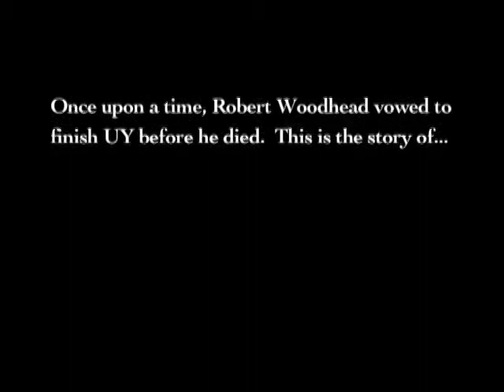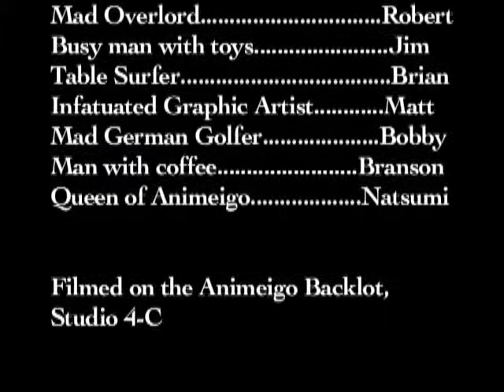Last Disk - AnimEigo - Urusei Yatsura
This is an extra of the 50th US-DVD of Urusei Yatsura, the last disk XDD

Sadly, this volume is out of print and is really hard to get it.

Mad Overlord: Robert
Busy man with toys: Jim
Table Surfer: Brian
Infatuated Graphic Artist: Matt
Mad German Golfer: Bobby
Man with caffee: Branson
Queen of Animeigo: Natsumi